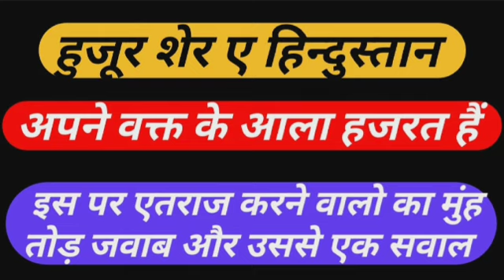Last Warning To Gustakh E Huzoor Sanabil E Millat